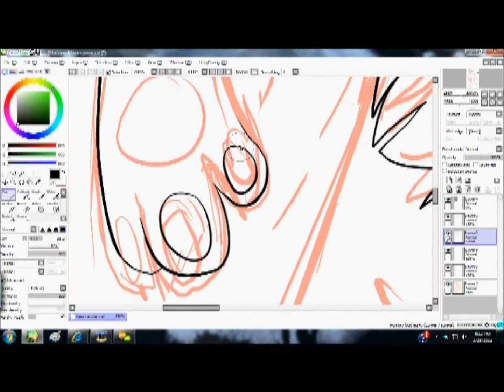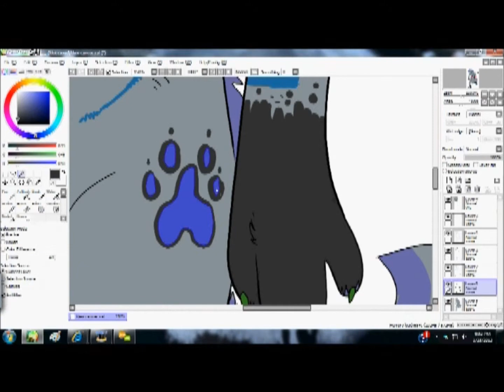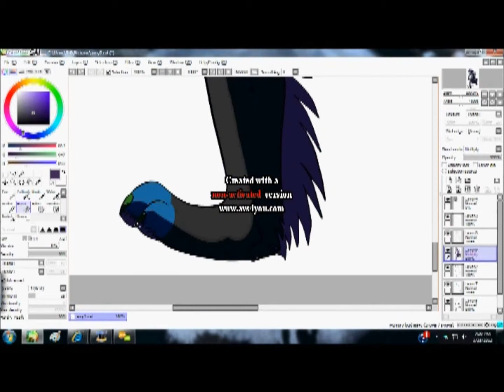K9 Mutt Speedpaint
speedpaint of Amy's character K9 Mutt. I had so much fun with this you have no idea haha. x3 I hope you enjoy it as much as i did. song is truxton - tuff guy not tuff. 3